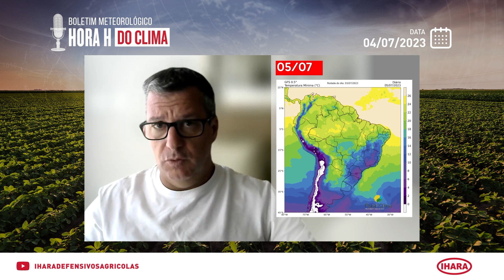Boletim Meteorológico 03 a 17/07 | Retorno das chuvas em julho | Hora H do Clima IHARA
Julho trará chuvas relativamente boas na parte sul do Brasil, com algumas frentes frias avançando pela região central. Entre as regiões em que não há previsão de chuva, estão: Centro-Oeste, Minas Gerais, Matopiba e Nordeste, com exceção da faixa litorânea.

Assista ao boletim completo e descubra o que podemos esperar para o restante do país com o agrometeorologista da Rural Clima, Marco Antônio.

🌱 Acesse também a página do Hora H da IHARA, com conteúdos exclusivos para você alcançar mais produtividade e lucratividade na lavoura